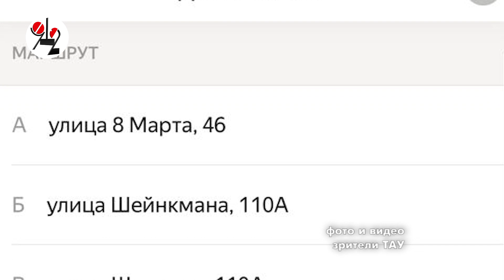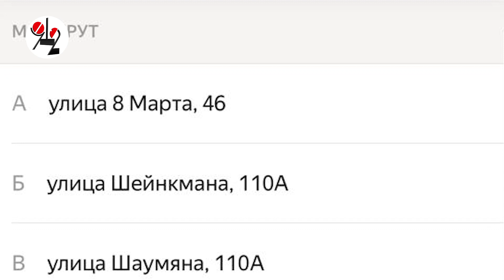Как доехать из Бурга до Краснодара за 240 рублей? Real video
Забавный глюк в мобиле напряг таксиста